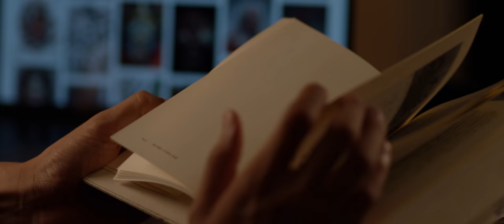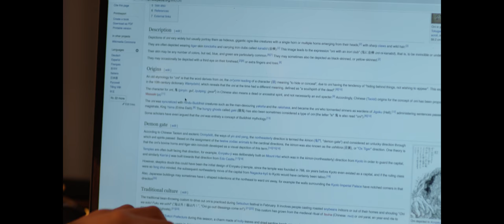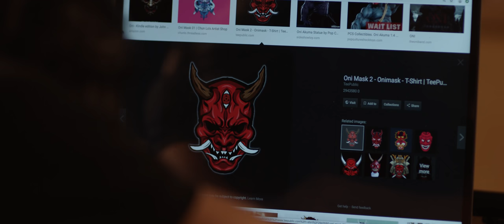ONI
A short proof of concept for Oni, a modern story of demons from Japanese folklore.

Oni: Masashi Odate

Directed by Anthony Pietromonaco
Executive Producer: Niro Zilka
Cinematographer: Christopher Hamilton
Phantom Tech: Andrew Bethke
Prop Master: Trevor Morris
Producer: Dominique Schweighofer
Original Oni Design: Jaremy Aeillo
Sculpting and Makeup Application: Tanner White
Figure Sculptures: Scott Hernandez
3D Oni particle simulations and compositing by Kizny Visuals
Matte Painting: Daniele Bulgaro
Original score: Michael Meinhart
Sound Design: James David Redding III
Keygrip: Zach Davis
AC: Jonathan Helms
Gaffer:  Jeffrey Thomas